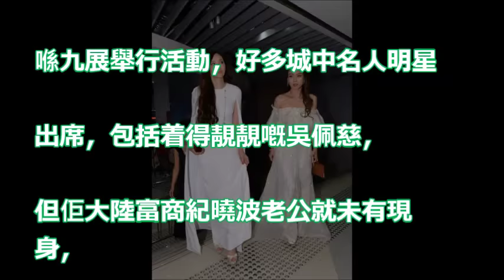【咁靚點解唔影相？】吳佩慈身材勁Fit 純白裙散發仙氣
吳佩慈「未婚生3胎」始終沒名分！網爆富商男友在她名下「存入百億財產」 比張忠謀還有錢！

生3胎資產232億！吳佩慈身價直逼張忠謀｜【娛樂星世界】20171116｜三立新聞台